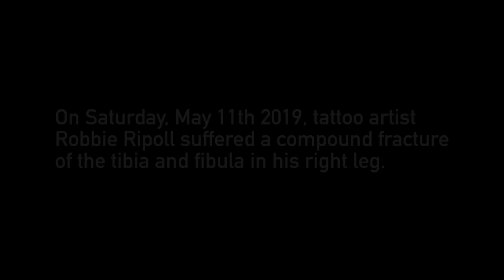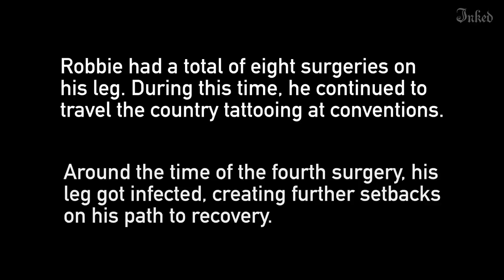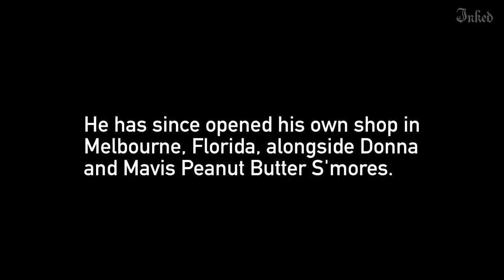Robbie Ripoll on Losing His Leg and Gaining New Purpose | Tattoo Stories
In an industry filled with rivalries and backbiting, few tattooers are as universally beloved as Robbie Ripoll. It only takes a couple of words with Ripoll to notice the relentless positivity that radiates out of his very being. It is that essence, that attitude toward the world, that helped Ripoll persevere after a horrific accident that ultimately led to the amputation of his leg. Last year at the Philadelphia Tattoo Convention, he told us the entire story: from the accident through recovery to the decision to amputate and beyond. Robbie's infectious positivity shines through during even the darkest moments of his tale, proving that even incredible misfortune is unable to shake his outlook on life.